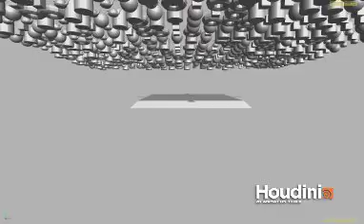Why I hate Maya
Anyone who thinks this is easy to do in Maya please post your results. I did this in 30 minutes in Houdini and I can easily modify it by adding or subtracting objects and/or type of objects.

I want those 7 years of my life back you bloated piece of shit. This took 10 minutes in Houdini and is impossible to do in Maya.